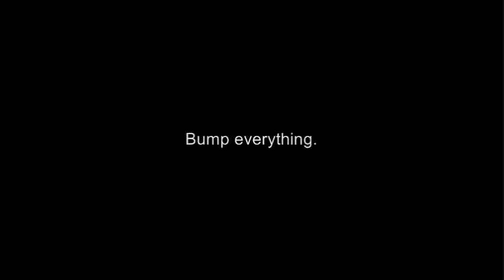HWA - Bump Everything!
Your friends at the Hybrid Wrestling Alliance would like to remind you that whether it's in the ring, in a '52 Thunderbird, in bed, or by yourself. bump everything!